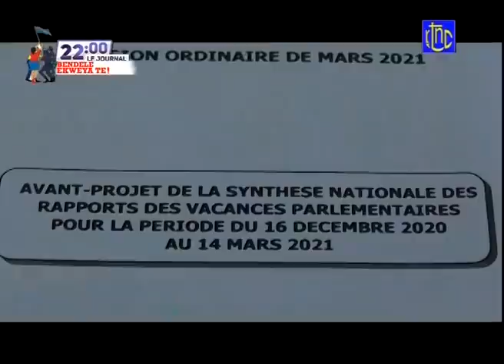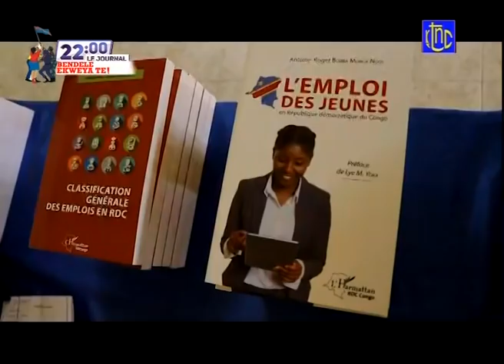RDC : APRES LA FRAPPE DES FARDC A BENI,ET ITURI SUIVEZ LE BILAN de DE L'ETAT DE SIEGE